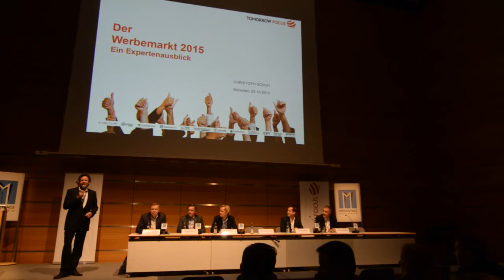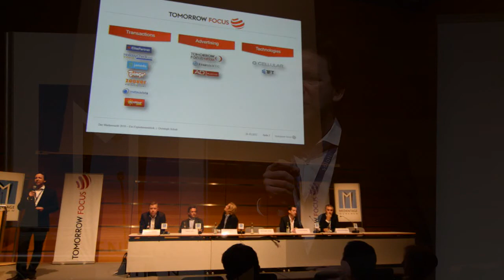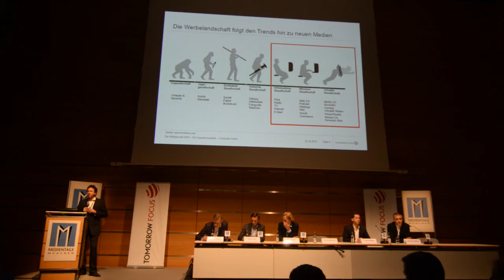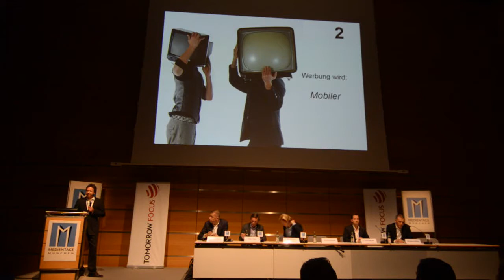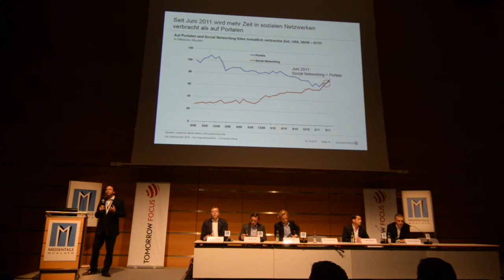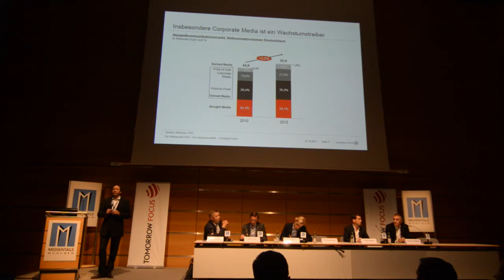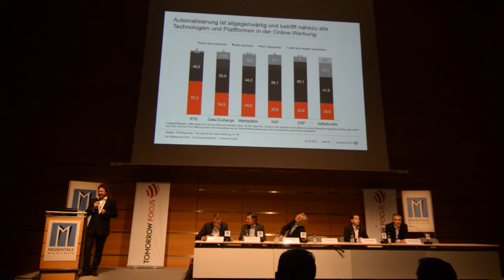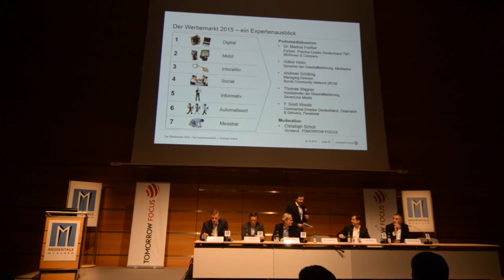Der Werbemarkt 2015 (Live-Mitschnitt, Medientage München 2012)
Die Experten von Facebook, SevenOneMedia, Burda BCN, Mediaplus, McKinsey gingen auf den Medientagen 2012 der Frage nach: Wie sieht der Werbemarkt 2015 aus? Welche Entwicklungen gibt es, welche Veränderungen braucht es für alle Marktteilnehmer und wie kann man zu den Gewinnern gehören? Weitere spannende Fragen und ausführliche Antworten der Experten gibt es im vollständigen Videomitschnitt zum Panel zu sehen.

Teilnehmer:
F. Scott Woods, Commercial Director DACH bei Facebook
Thomas Wagner, Vorsitzender der Geschäftsführung SevenOne Media
Andreas Schilling, Managing Director Burda Community Network
Volker Helm, Sprecher der Geschäftsführung Mediaplus
Dr. Markus Frerker, Deutschlandchef der Medienberatung McKinsey & Company

Diskussionsleitung:
Christoph Schuh, Vorstand TOMORROW FOCUS AG